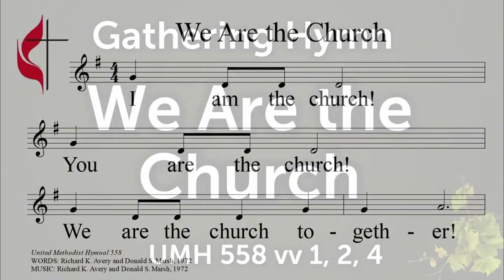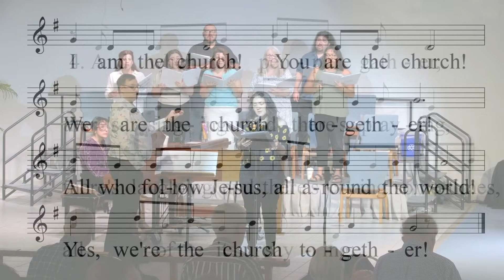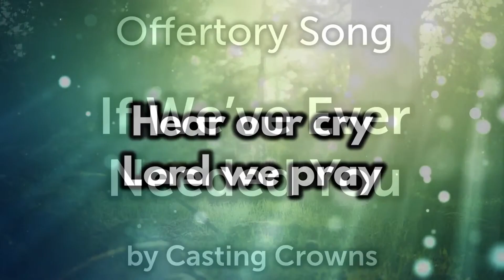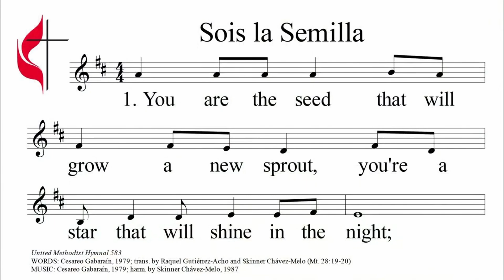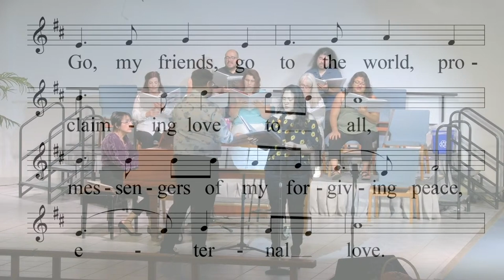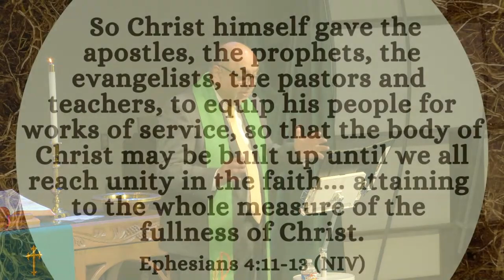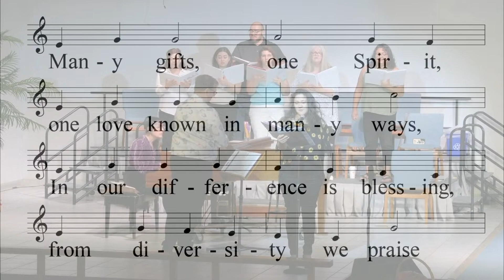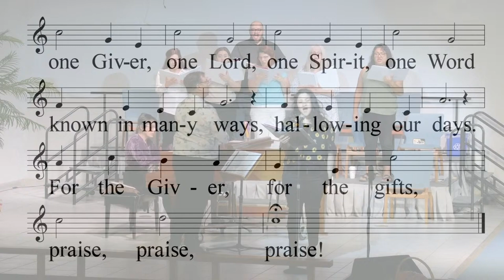September 29th, 2024 Combined Service [Full Edited]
From the 10am livestream of the Combined Sunday Service at St. Mark's United Methodist Church in El Paso, Texas.

The Church Built on Love - loveroad.org
Mixed and Edited by John Porras